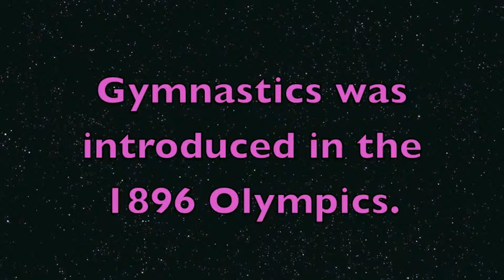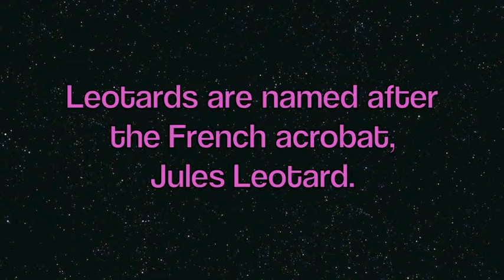Gymnastics Melanie Straub